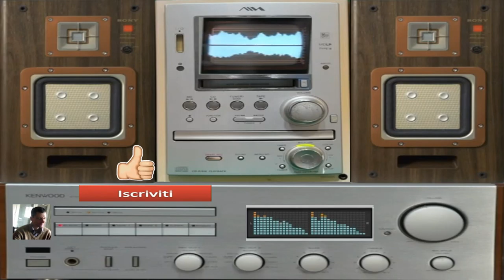giovanni mauri super mix suburbia dance 9 20 minuto vol 3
chiedere di giovanni mauri lunano ore pasti mi trovate
progmma usato per il mix virtual dj
canzoni autore e compositore giovanni mauri lunano
super mix dance suburbia 9.20.minuto giovanni mauri musicista compositore e mixage